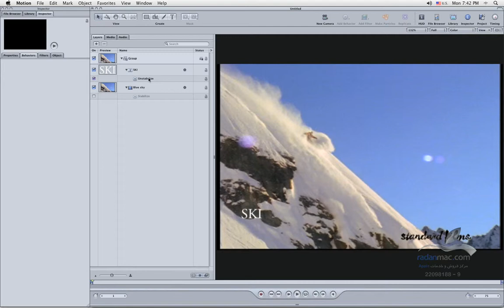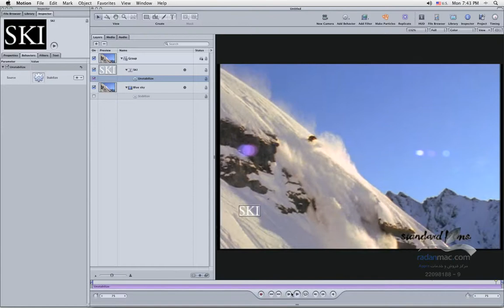57. Apple Motion - Unstablize - Persian